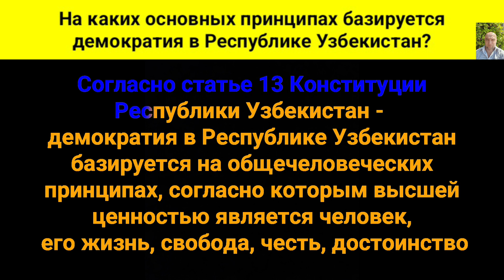На каких основных принципах базируется демократия в Республике Узбекистан?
Согласно статье 13 Конституции
 Республики «Узбекистан», - демократия в Республике Узбекистан базируется на общечеловеческих принципах, согласно которым высшей ценностью является человек, его жизнь, свобода, честь, достоинство и другие неотъемлемые права.